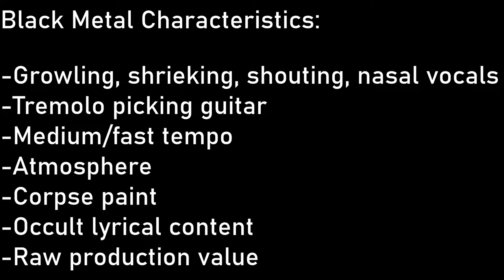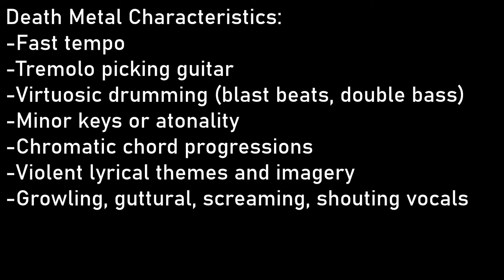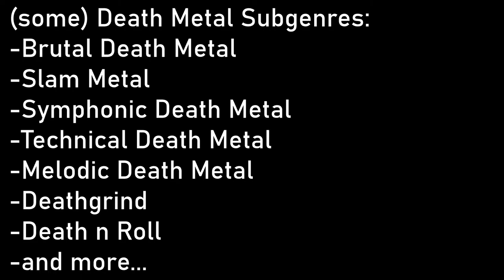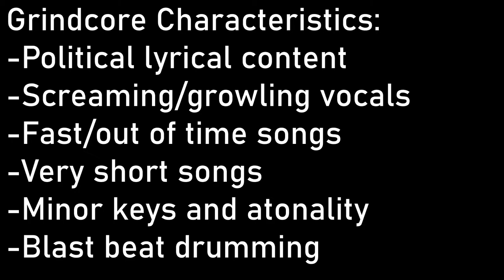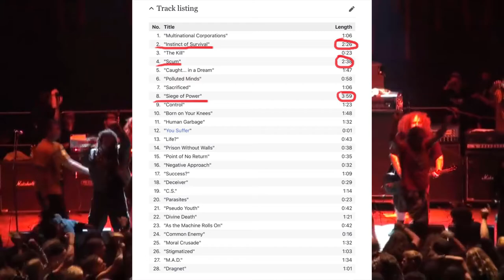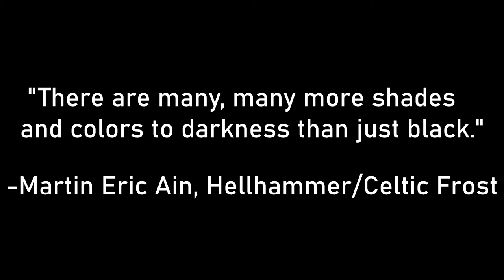Extreme Metal: A (Somewhat) Comprehensive Analysis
Created for my Graduate Music Studies course, MUSIC 710.

This video goes into depth about three known genres that fall under the umbrella term Extreme Metal. Of all the options I had for this project, I decided that YouTube would be the best fit, as I have the ability to display audio and visual examples. A majority of my research came from documentaries, literature, and my own experiences on the genres discussed. My intended audience is not only for people who understand the metal genre, but for people who are interested in learning about it. There may be people that don't know anything, which is why I created an introduction to metal before getting on with the main topic. My goal was to educate people about Extreme Metal music and give them examples of the sound of the genre.

Contents:

Introduction 0:00

Black Metal 4:07
-First Wave of Black Metal 4:07
-Norwegian Black Metal 6:05
-Symphonic Black Metal and other subgenres 7:35

Death Metal 8:37
-Death Metal and its Conception 8:37
-Brutal Death Metal 10:45
-Slam Metal 12:09
-Symphonic Death Metal and other subgenres 12:52

Grindcore 13:40
-Grindcore 13:40
-Goregrind 16:58
-Pornogrind 17:43
-Obscene Extreme Festival 18:32

Conclusion 19:16

Music (in order of appearance):

Cattle Decapitation “The Carbon Stampede” (2012)
Gustav Holst “Mars” from “The Planets” (1918)
Black Sabbath “Black Sabbath” (1970)
Morbid Angel “Day of Suffering” (1991)
Venom “Welcome to Hell” (1981)
Venom “At League With Satan” (1981)
Bathory “In Conspiracy With Satan” (1984)
Mayhem “Freezing Moon” (1994)
Darkthrone “Transilvanian Hunger” (1994)
Dimmu Borgir “Gateways” (2010)
Cradle Of Filth “From the Cradle to Enslave” (1999)
Autopsy “Charred Remains” (1989)
Death “Scream Bloody Gore” (1987)
Cannibal Corpse “I Cum Blood” (1992)
Cannibal Corpse “Hammer Smashed Face” (1992)
Ingested “Skinned and Fucked” (2009)
Fleshgod Apocalypse “The Violation” (2011)
Pig Destroyer “Loathsome” (2007)
Napalm Death “Breed to Breathe” (1997)
Repulsion “The Stench of Burning Death” (1986)
Napalm Death “You Suffer” (1987)
Pig Destroyer “Trojan Whore” (2001)
Carcass “Splattering Cavities” (1988)
Cock and Ball Torture “Colon Latino” (2002)
Pig Destroyer “Starbelly” (2001)
5 Stabbed 4 Corpses “Psycho Dance” (2013)
Cattle Decapitation “Gristle Licker” (2012)

Bibliography

Arnett, Jeffery Jensen. Metalheads: Heavy Metal Music and Adolescent Alienation. Boulder, CO: Westview. 1996.

BANGERTV - All Metal; Dunn, Samuel. “Metal Evolution - Extreme Metal | FULL EPISODE.” YouTube. January 7, 2015. Documentary.

Death By Digital. “SLAVE TO THE GRIND (2018) - Full Documentary.” YouTube. March 19, 2020. Documentary.

Harrison, Dave. Guide to Metal Subgenres. June 5, 2018.

Kahn-Harris, Keith. Extreme Metal: Music and Culture on the Edge. Oxford, NY: Berg. 2007.

Longfellow, Matthew. “Classic Albums” Black Sabbath: Paranoid. DVD. May 1, 2010. Documentary.

Phillipov, Michelle. Death Metal and Criticism: Analysis at the Limits. Boulder, CO: Lexington. 2012.

Purcell, Natalie J. Death Metal Music. Jefferson, NC: McFarland. 2003.

Wikipedia. Extreme metal. Wikimedia Foundation. 2021

Wikipedia. Cannibal Corpse. Wikimedia Foundation. 2021